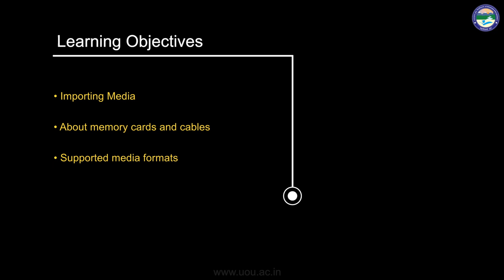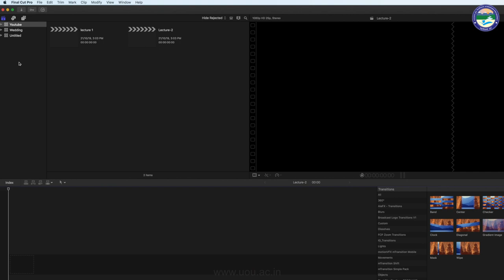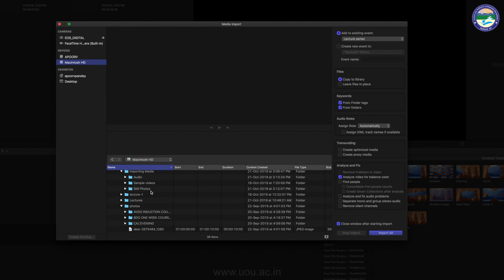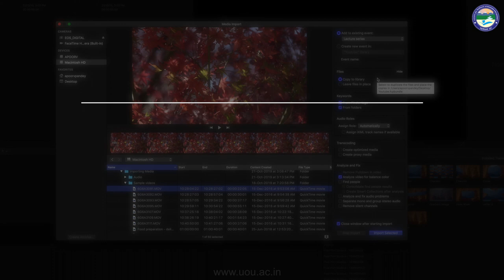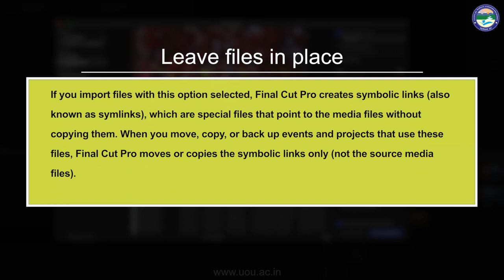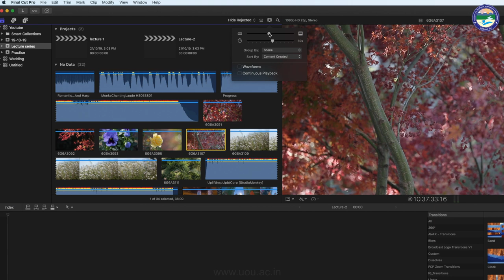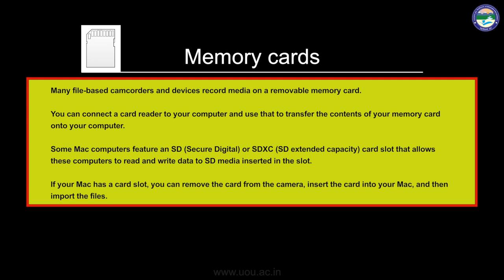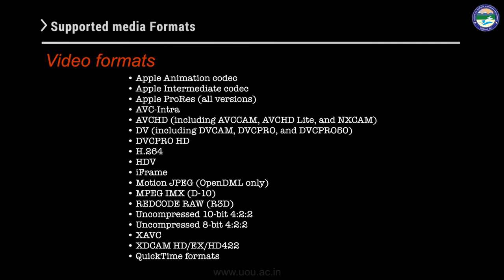Lecture 2: Importing Media